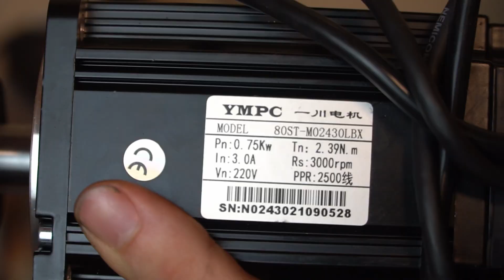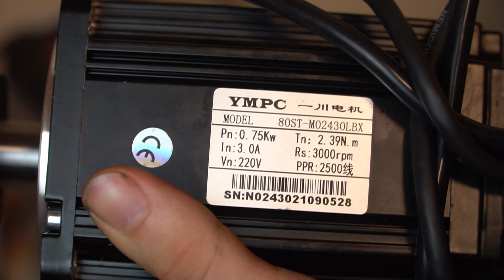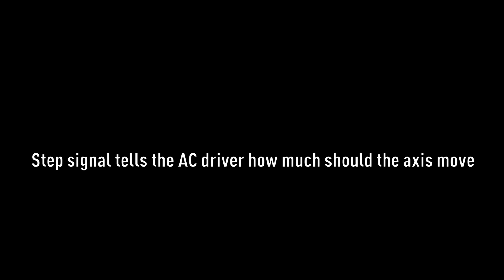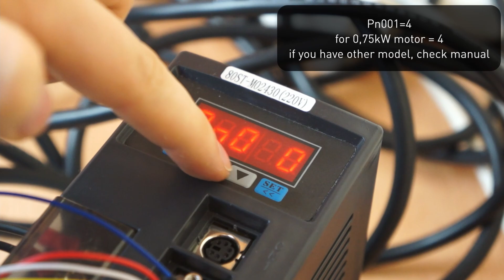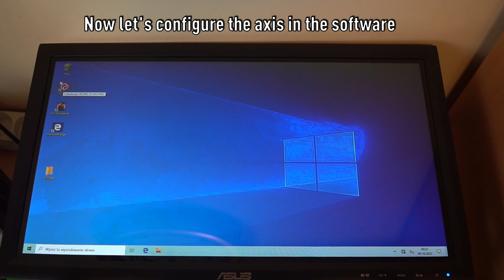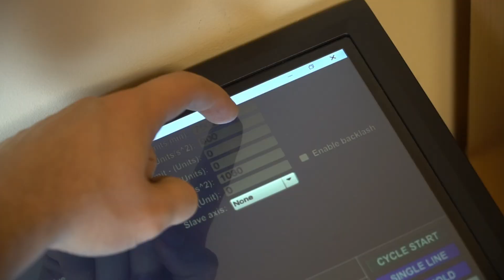AXBB-E Ethernet CNC Controller #2 AC Servo Setup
Showing the idea of connecting Step/Dir controlled AC Servo Motors to the AXBB-E CNC Motion Controller. It can handle up to 6 such axes. It works with stepper motors great as well.